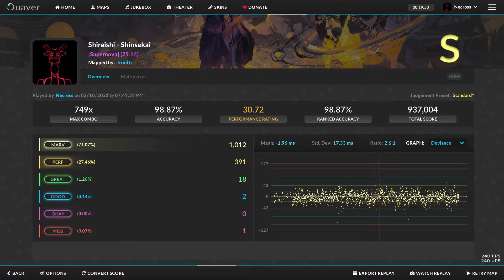Quaver 4K | Shiraishi - Shinsekai [Supernova 29.14] {charted by frootti}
Took me this long to find my strong suit. I hope I can keep this up.

Performance Rating 30.72
Accuracy 98.87% S
Ratio 2.6:1
2 goods, 1 miss